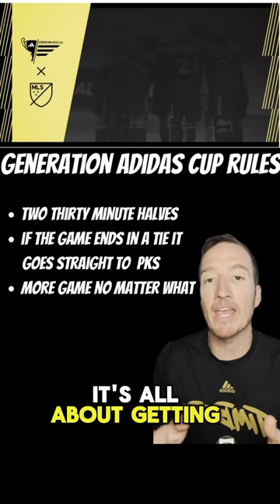GA Cup Preview with former Timbers GK Jeff Attinella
Former Timbers GK Jeff Attinella - a Tampa, Fla., native - previews the Generation adidas Cup - one of the premier academy cup competitions in North America, and shares key players to watch for the Timbers Academy.